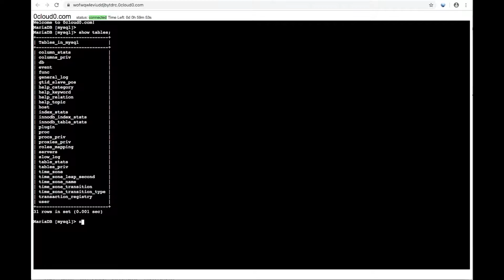online mysql mariadb terminal